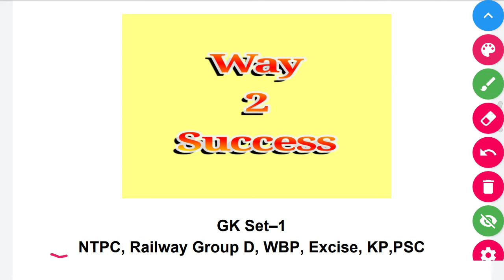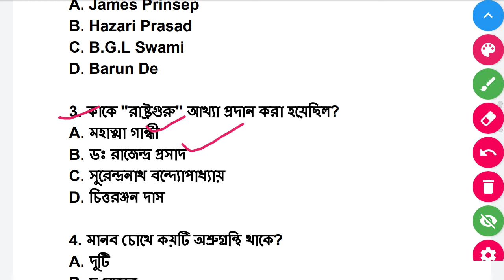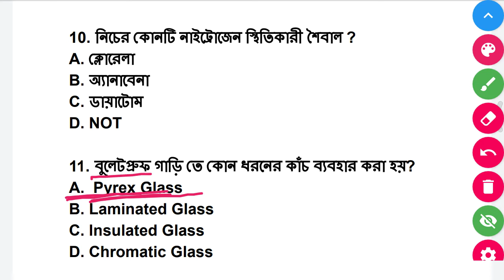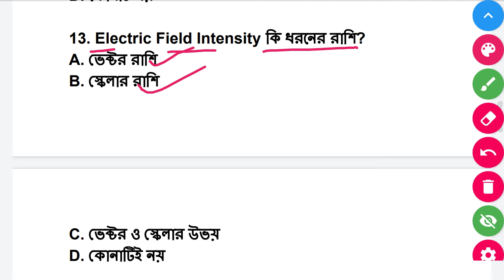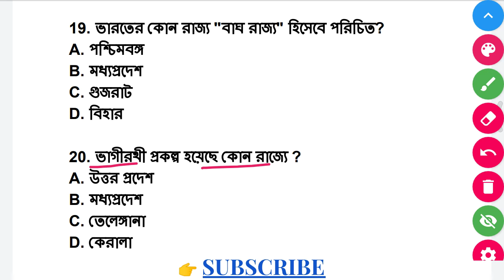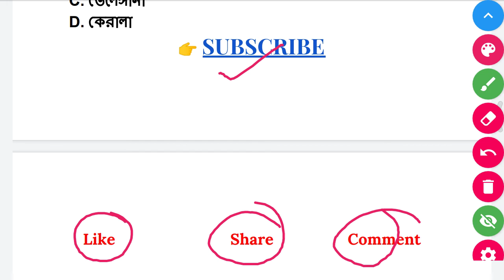NTPC General Knowledge Set 1 Railway Group D WBP Excise KP PSC SSC || way 2 success